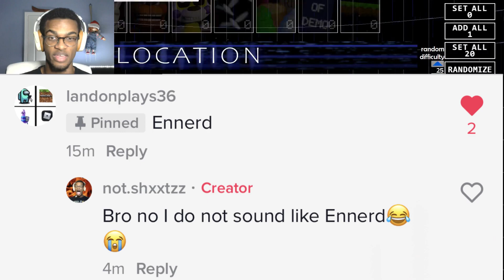I DO NOT SOUND LIKE ENNARD: Ultra Custom Night